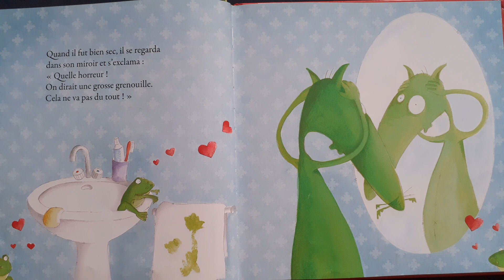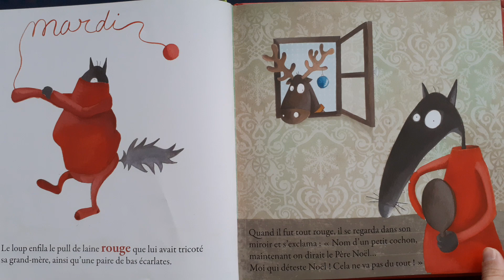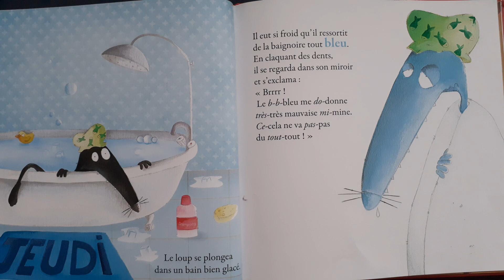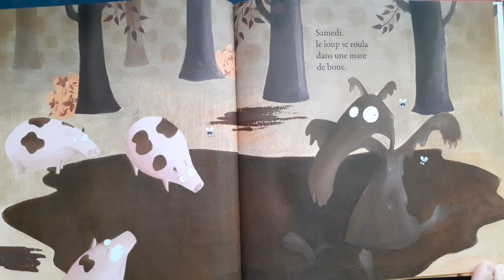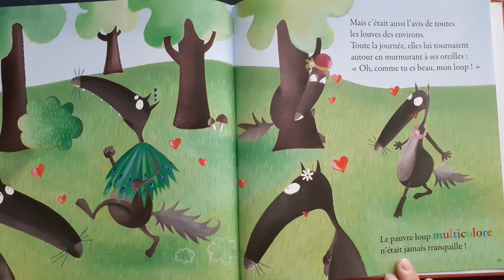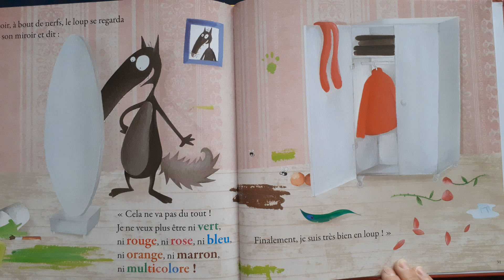Histoire pour enfants- Le loup qui voulait changer de couleur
Ce matin, le loup est de très méchante humeur. Tout en noir, il ne se trouve pas beau du tout. C'est décidé, il va changer de couleur ! Mais ce n'est pas aussi facile qu'il le croit.
Editions Auzou
de O. Lallemand (Auteur), Eléonore Thuillier  (Auteur)